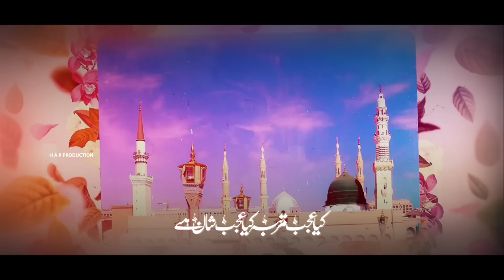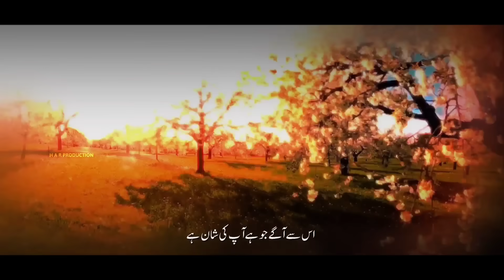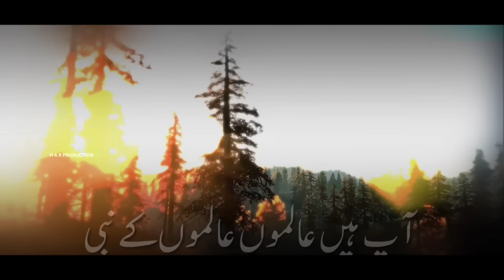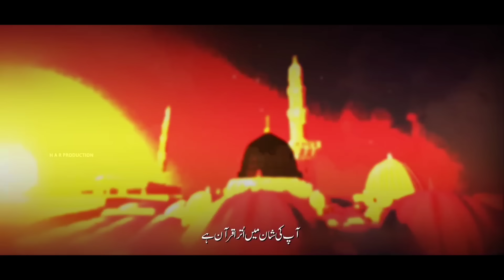Most Beautiful Naat Sharif 2023 | Kya Ajab Martaba Kya Ajab Shaan Hai | Hafiz Abdul Razzaq Official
Artist :::::::::::::Hafiz Abdul Razzaq

Written::::::::::: Sibgatullah sahir

Audio.  :::::::::::: ZDS studio

Video   :::::::::::::H A R Production

1⃣ کیا عجب مرتبہ کیا عجب شان ہے
تیری عظمت ہے کیا عقل حیران ہے

2⃣ چاند چہرا ترا دیکھ شرما گیا
جیسے اس کو لگا رب کی کیا شان ہے،

3⃣ سدرۃُ المنتہیٰ ہے میری انتہا
     اس سے آگے جو ہے آپ کی شان ہے،

4⃣ آپ ہیں عالموں عالموں کے نبی
     عرش پر بھی لکھا آپ کا نام ہے،

5⃣ آپ کی شان کہنے سے قاصر ہوں میں
     آپ کی شان میں اُترا قرآن ہے

6⃣ رب نے دامن میں ہیرے سبھی رکھ دئے
ہے کوئی مرتضٰی کوئی عثمان ہے،

7⃣سیرتِ مصطفی پڑھ کے دنگ رہ گیا
      عقلِ ساحر یہاں آکے حیران ہے

8⃣ ہاتھ اٹھتے ہیں گر عبدالرزاق کے
      ہو شفاعت میری میرا ارمان ہے،

nat sherif 2023,nat sherif,nat